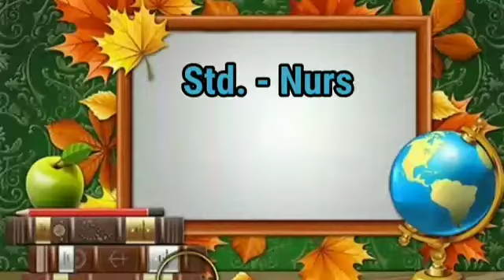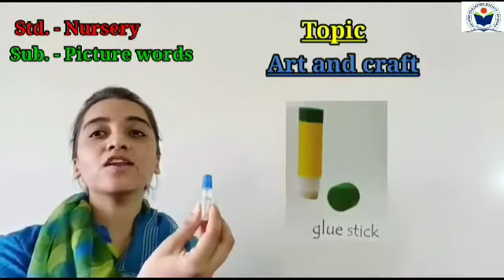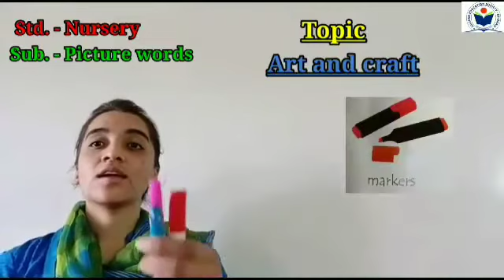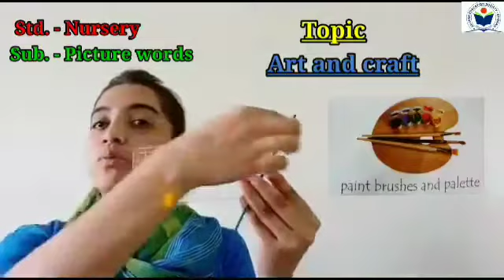03 Nursery Picture words Lesson no 9 Art and craft 360p